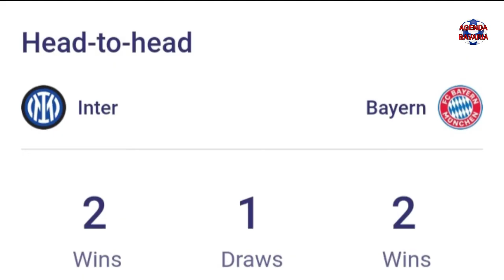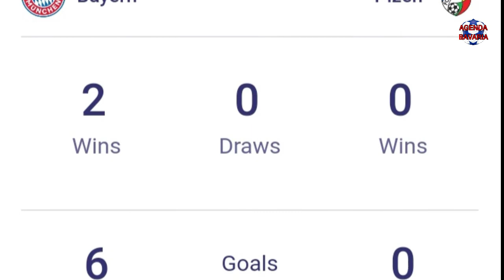JADWAL BAYERN MUNCHEN DI LIGA CHAMPIONS 2022-2023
Jadwal lengkap Bayern Munchen di Liga champions 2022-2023.